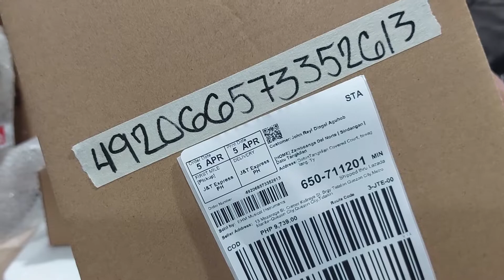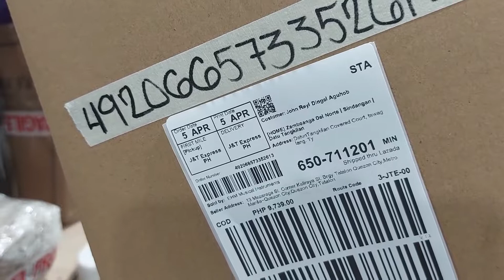EHM Lazada Order No. 492068573352613